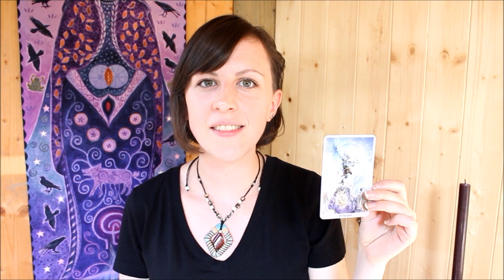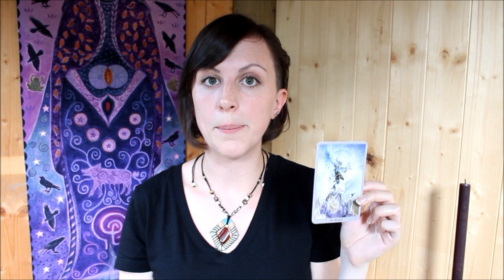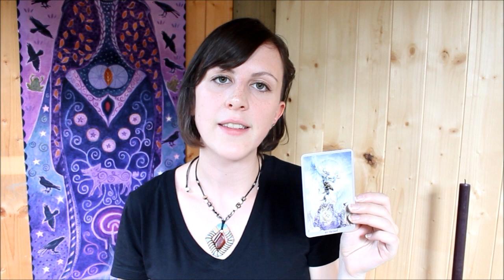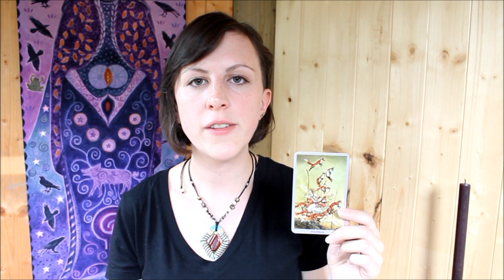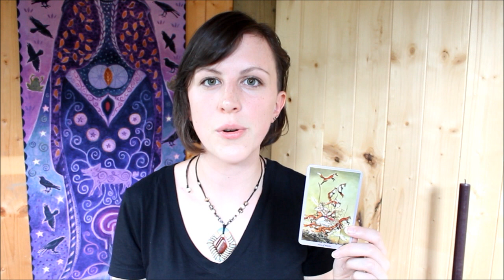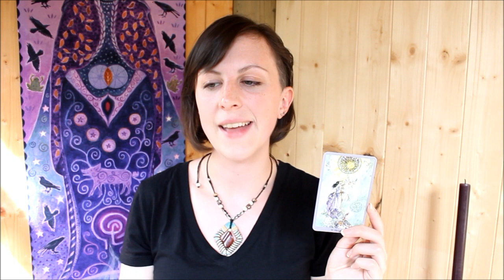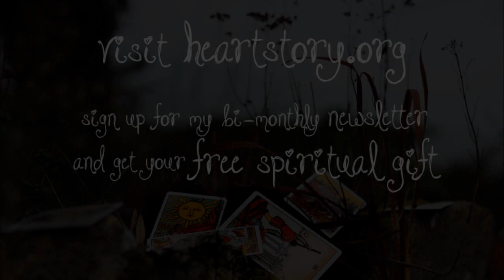Tarot of the Gods: The Horned God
My Horned God prayer beads
All images from the Shadowscapes Tarot by Stephanie Pui Mun Law

Twitter & Instagram: @YourHeartStory